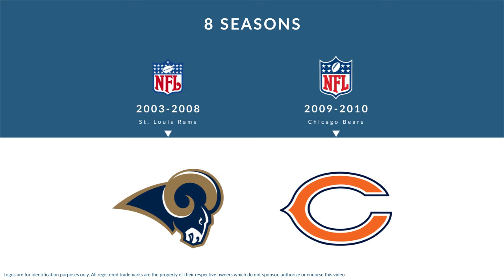Pisa Tinoisamoa: Football Linebacker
Pisa Tinoisamoa is a former professional football linebacker who played for 8 seasons from 2003 to 2010.

In college, Tinoisamoa played for the Hawaii Rainbows in Honolulu Hawaii.

Professionally, Tinoisamoa played for the St. Louis Rams, and the Chicago Bears.